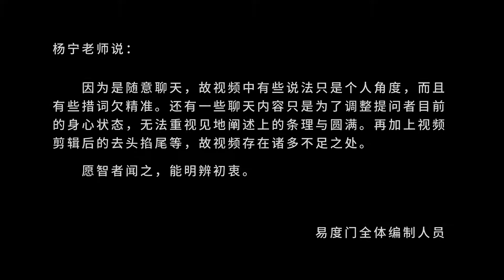我们在意得失的时候就成了布施 易度门 聊天室汇辑2013年4月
我们在意得失的时候就成了布施
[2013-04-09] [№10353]